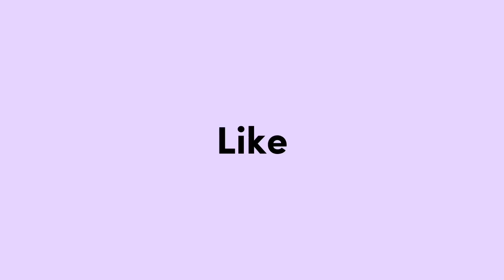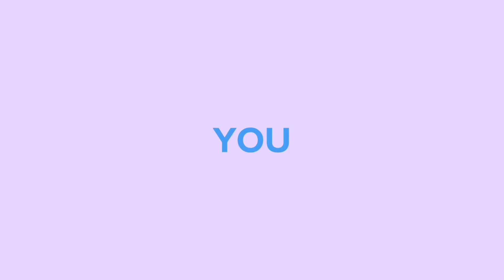SUASANA RAPAT PLENO PEMILU DI LPTQ KOTA TUAL